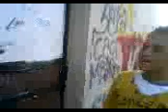muharemi i vogel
muharemi